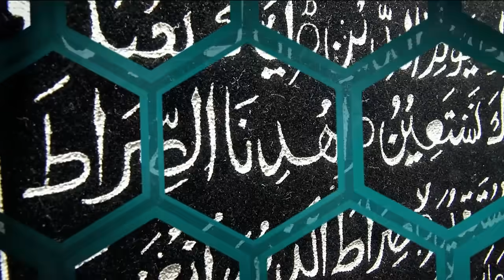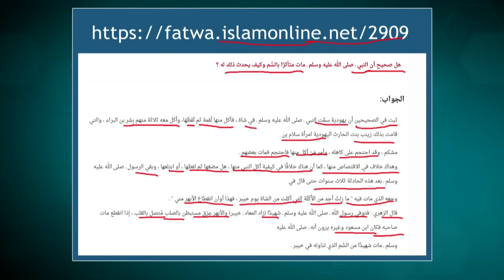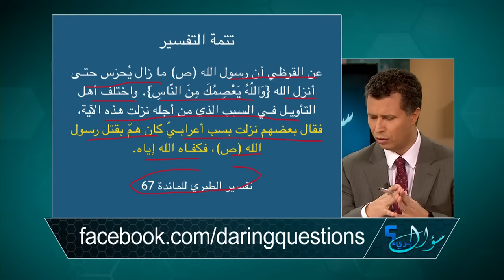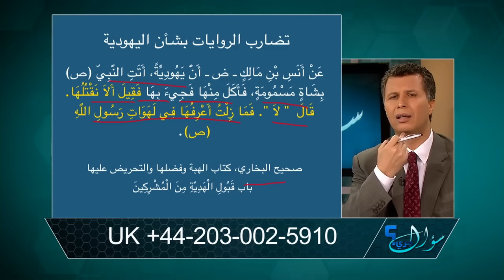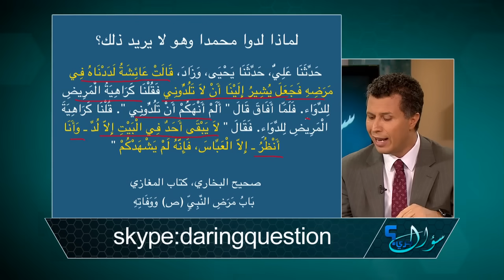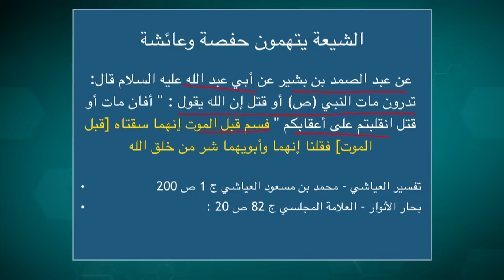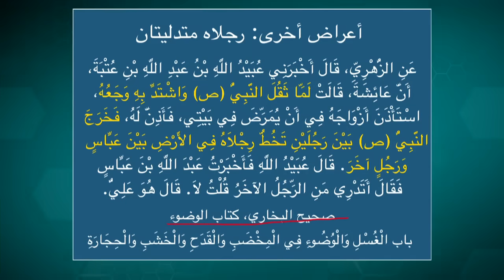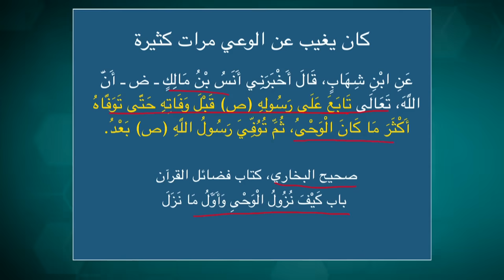سؤال جريء 540: من قتل محمد؟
ما هي الروايات التي تتحدث عن موت محمد؟ هل مات محمد مسموما؟ ومن سمه؟ هل سمه اليهود أم سمه الذين كانوا حوله؟ وهل ربما هناك رواية أخرى توضح أنه مات من أمراض أخرى؟ ماذا يقول السنة؟ وماذا يقول الشيعة؟ وماذا يقول الشيوخ الجدد عن هذا الأمر؟